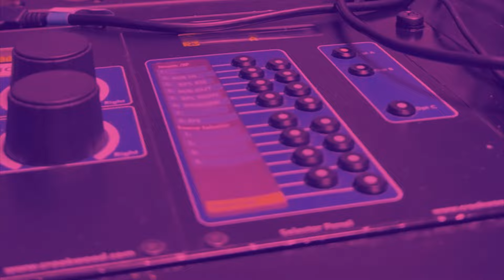Fercho Energy, Boix & Breakloop Feat. Mogul Da Savant - Bando (Official Videoclip)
Hoy te presentamos el nuevo tema de Fercho Energy, Boix & Breakloop Feat. Mogul Da Savant - Bando! to follow our amazing NewMusicFriday playlist updated every week!